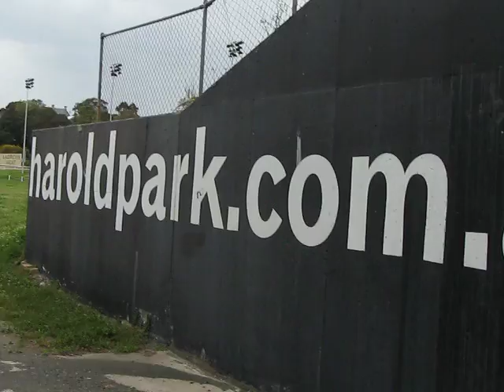Glebe.Tv Harold Park Insert Buildings Here 27092010